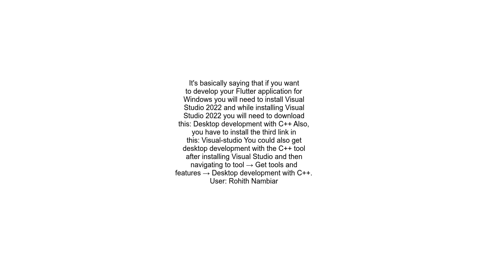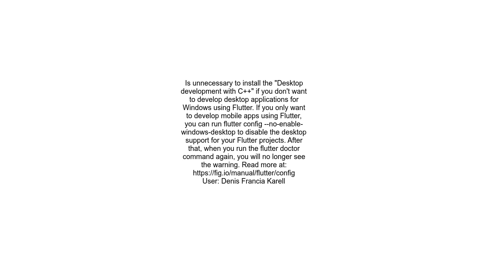Visual Studio not installed; this is necessary for Windows development